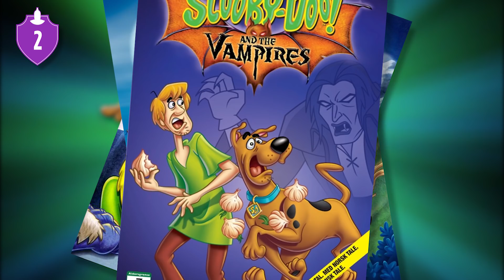7 Facts About Scooby-Doo on Zombie Island! - Cartoon Facts! - (Tooned Up S5 E8)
Scooby-Doo! Where are you!? There have been so many versions of Scooby-Doo (see our Then vs. Now video...) including a live action version, but there's also been several movie spin-offs from the animated series! One made the monsters REAL. Zoinks! That was Scooby-Doo on Zombie Island! So we've got 7 Facts YOU should know about Scooby-Doo on Zombie Island!

Special thanks to Glenn Leopold, the writer for Scooby-Doo on Zombie Island, for helping us out with this video!

Scooby-Doo is property of Warner Bros. Full episodes of Scooby-Doo can be watched on Cartoon Network!

Credits
Researched by: Will Guy
Written by: Will Guy
Edited by: Adrian Apolonio
Hosted by: Jon Weiss

Graphics and Thumbnail by: Lauren Emory, Alex Batchelor
Programming Manager: Cade Hiser
Producers: Adrian Apolonio, Jesse Gouldsbury
Executive Producers: Carrie Miller, Fred Seibert, Jeremy Rosen